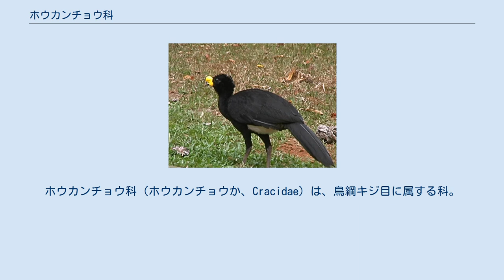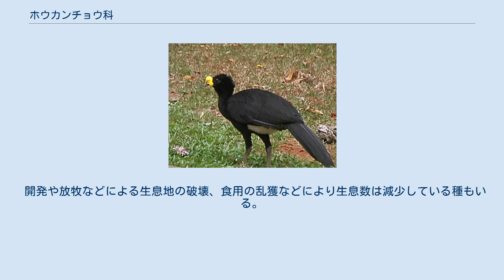ホウカンチョウ科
ホウカンチョウ科（ホウカンチョウか、Cracidae）は、鳥綱キジ目に属する科。
模式属はホウカンチョウ属。
 北アメリカ大陸、南アメリカ大陸、トリニダード・トバゴ メスよりもオスの方が大型になる種が多い。
頭部は小型で、頸部は細長い。
尾羽は長くて幅広く、先端が丸みを帯びる（円尾）。
翼は短く、丸みを帯びる。
 後肢や趾は長い。
第1趾もやや長く、第2-4趾と同じ高さに位置する。
 卵は大型。
殻は白や淡黄色。
 フランスの始新世の地層から4属9種の化石種が発見され、キジ目内の科でも最も古い。
 ニクダレシャクケイ属　Aburria ムネアカシャクケイ属　Chamaepetes ホウカンチョウ属　Crax 　Mitu カンムリホウカンチョウ属　Nothocrax ツノシャクケイ属　Oreophasis ヒメシャクケイ属　Ortalis 　Pauxi シャクケイ属　Penelope クロヒメシャクケイ属　Penelopina ナキシャクケイ属　Pipile 熱帯雨林、河畔林、低木林などに生息する。
樹上棲の種が多い。
 食性は植物食もしくは植物食傾向の強い雑食で、植物の葉、花、果実、種子、昆虫、両生類、小型哺乳類などを食べる。
多くの種で婚姻形態は一夫一妻。
主に樹上や茂みの中に木の枝や枯れ葉などを組み合わせた巣を作り、2-4個の卵を産む。
メスのみが抱卵する。
 開発や放牧などによる生息地の破壊、食用の乱獲などにより生息数は減少している種もいる。